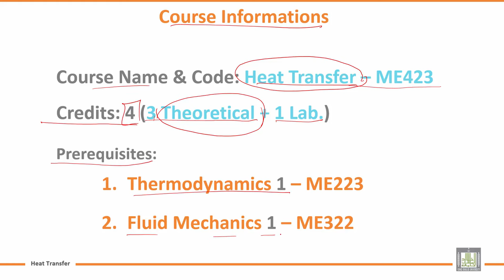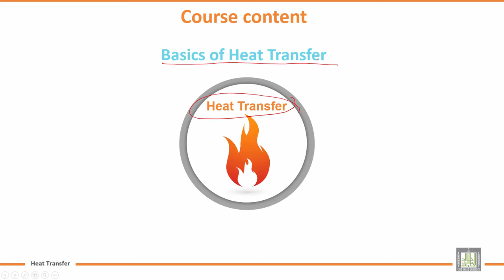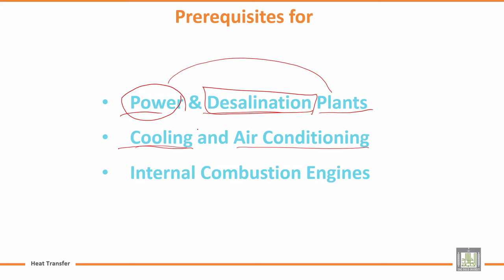Heat Transfer | Introduction Heat Transfer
المقررات المفتوحة
Chapter 1 : Basic of Heat Transfer
Lecture  : Introduction Heat Transfer